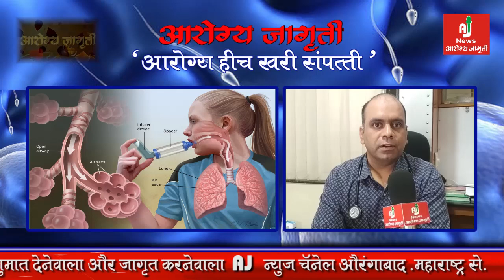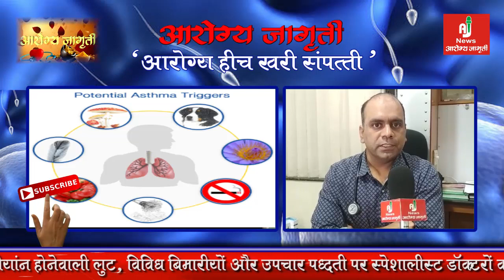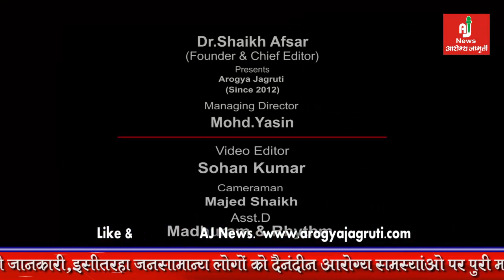सांस लेने में है दिक्कत तो ज़रूर देखे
अस्थमा की बीमारी का कारन डॉ. सचिन जोशी द्वारा